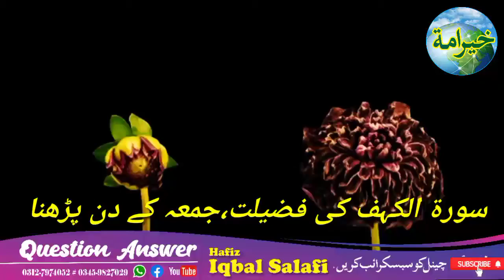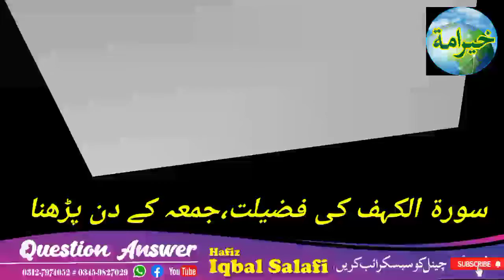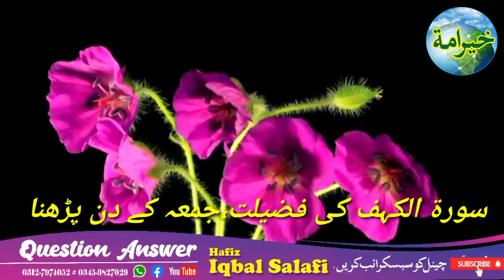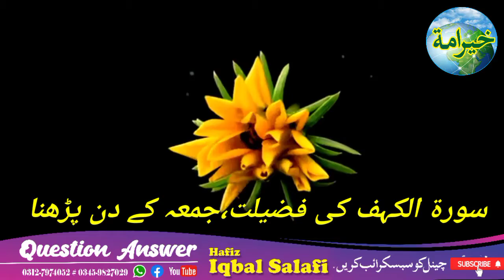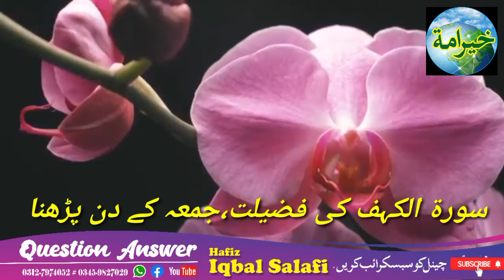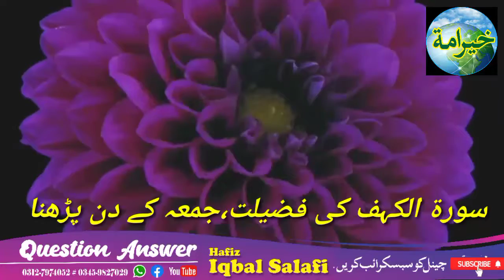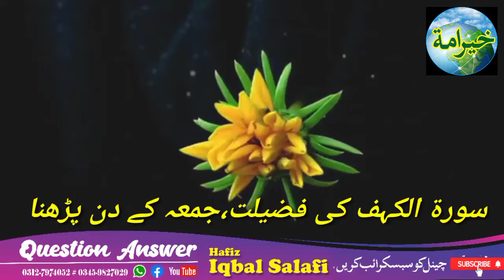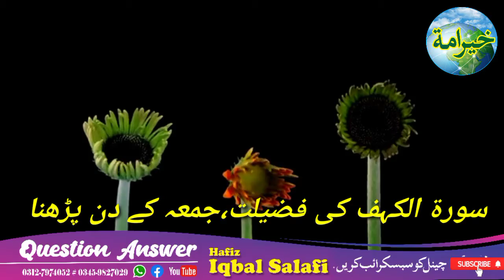سورة الکہف کی فضیلت جمعہ کے دن پڑھناHafiz muhammd iqbal salafi